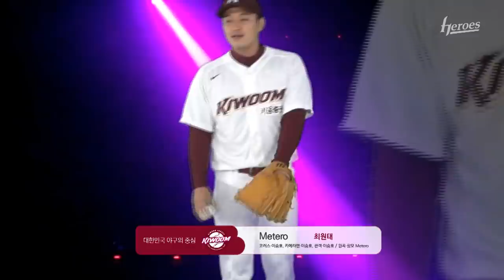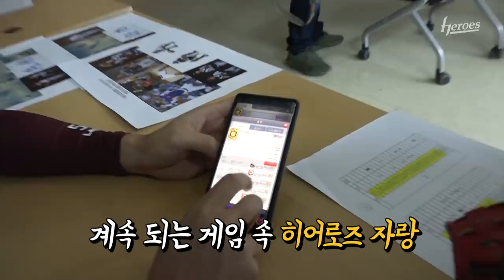프로필 촬영하다가 갑자기..? | 2020 프로필 촬영 현장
곧 개막하는 2020시즌 많이 기대해주세요!